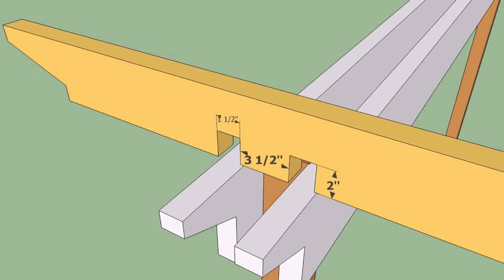10x10 Patio Designs - Gif Maker DaddyGif.com (see description)